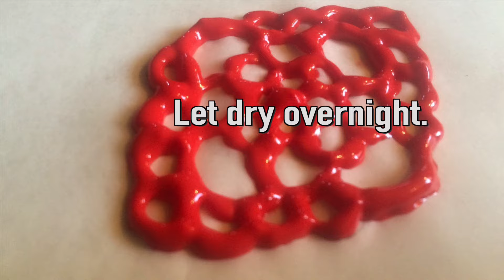Handmade Jelly Jewelry (Puffy Paint Jewlery)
Jelly or puffy paint can be used to make pretty jewelry and hair accessories.